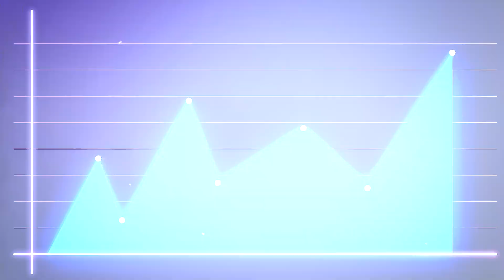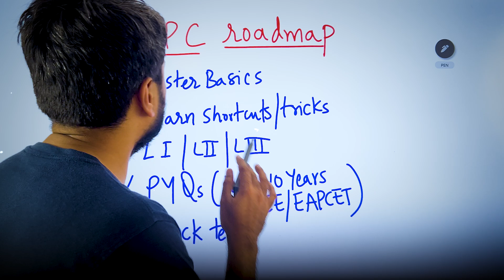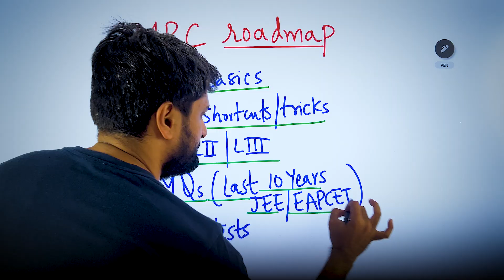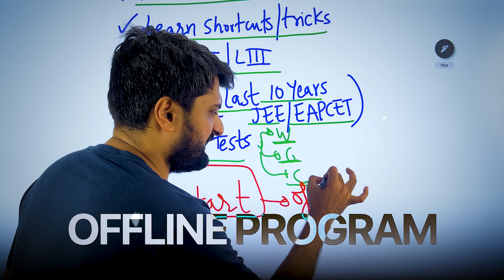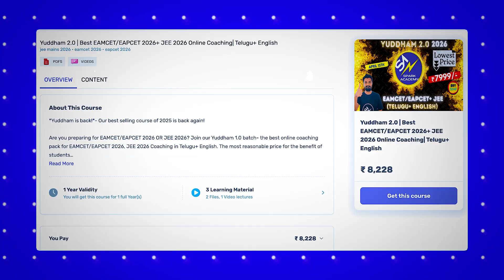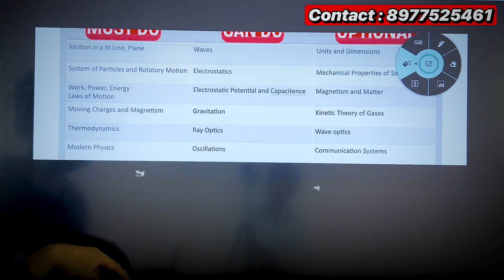EAMCET 2026 Roadmap to get below 1000 rank| Telugu lo| Pakka rank.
This video will makes you success in EAMCET 2026!
📢 Join our WhatsApp Channel for free notes, study materials, tests, latest updates
🔵Visit Our Centres in Hyderabad for a free counseling session and demo.
🔍 Key Highlights of Spark Academy's Coaching:

📅 Comprehensive Study Plan for JEE, EAPCET, NEET 2025
📚 Focus on Higher Weightage Chapters, Short Cut Methods, Tips and tricks
💡 Personalised Coaching, Expert Tips, and Time Management Strategies
📊 Mock Test Schedule and Performance Tracking
🎯 Balanced Preparation with a stress-free environment
Prepare to revolutionize your preparation approach and maximize your chances of success in both JEE, EAPCET, and NEET 2025! 🚀